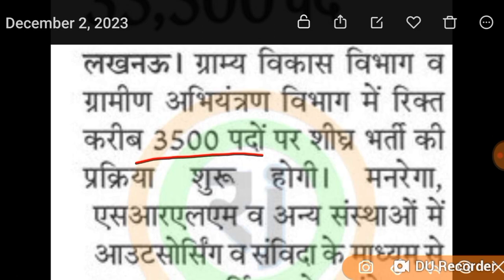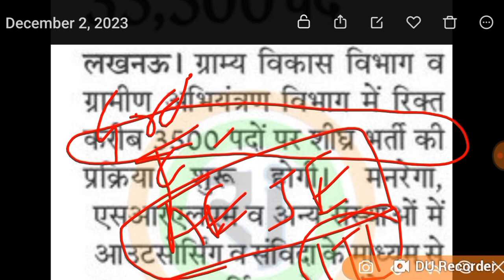UP के ग्रामीण अभियंत्रण विभाग में 3500 AE और JE की भर्ती